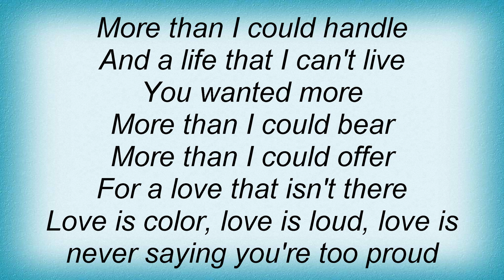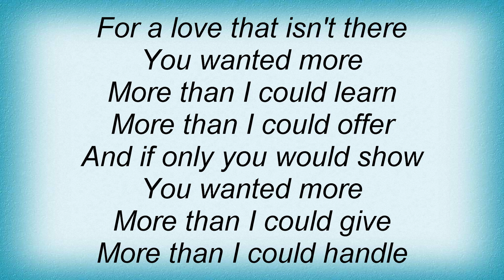Tonic - You Wanted More Lyrics